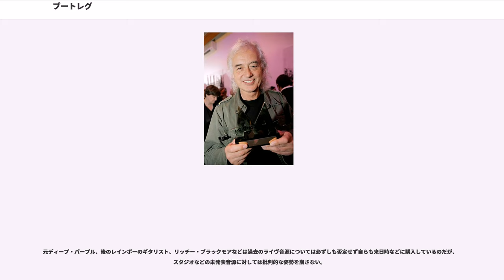ブートレグ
ブートレグ、ブートレッグ (Bootleg)、ブート版、ブート盤、海賊版、海賊盤は、法律上の権利を無視して諸権利を有しない者により権利者に無断で発売または流通される非合法商品である。

すなわち、著作権者の許諾を得ずに無断で制作・製造され不当に販売されることから、製作者（個人・法人・組織・集団などの形態は問わない）や販売者（一般的には「販売店」や「取扱店」など）に全利益が分配されてしまう。

また、CDやレコードなどの製品化（商品化）する権利を有するレーベル会社などの利益も直接、間接的に損なう結果となる。また、マイクロソフト製品など、社会インフラの運用に広く使われているコンピューターソフトウェアの違法コピーが横行すると、著作権者に不利益を与えるだけでなく、更新プログラムの提供や運用技術者の育成が困難になることで、インフラを維持できなくなり、市民生活に多大な不利益をもたらすことにもつながる。こうした被害を防ぐ目的で、ライセンス認証などの違法コピー防止技術が開発されている。

こうした非合法商品が発売される背景として、単に非合法製作者の営利目的の他、当該地域において合法的にコンテンツが販売されていないことや合法コンテンツが粗雑な内容であるなど合法ビジネス上の失敗もある。

ブートレグ (bootleg) の本来の意味は「密造酒」または「密売酒」である。これは、かつて密造酒を入れたスキットルをブーツに忍ばせて扱ったことに由来する（「boot」＋「leg」）。なお、海賊版（海賊盤）の正規の表現は、パイレーツ・エディション (pirated edition) である。単なる物真似・模倣や、偽物一般の表現としては「コピーキャット (copycat)」と呼ばれる。

日本語では、レコードやCDなど音楽関連に限り、パイレーツ版でもブートレグ版でも「海賊盤」という表記が使われることが多いが、これは、レコード盤のイメージから来る日本の音楽業界固有の表現である。

レコードやCDの海賊盤はその性質から分類すると、いわゆる「ブートレグ」と「パイレート盤」「カウンターフィット盤」の3種類に分けることができる。

この分類は、主に音楽にされるが、ビデオやコンピューターソフトなど、音楽でなくても分類できる。

また、レコード主流の時代における「プライヴェート盤」の多く（注：元来は「海賊盤」の意味は無く、他者の権利下の音源を不当利益取得目的で製品化する場合にあてはまる）や、CD化してからの「コレクターズCD」（注：限定盤のような収集目的が前提で製作された正式盤などにも広い意味ではこれに該当するものがある、とする見解もある）と呼ばれるもののほとんど大部分は「ブートレグ」だが、それ以外も含めこれら3種類の「海賊盤」のいずれかに属することが多い。

かつて、イタリアなどのヨーロッパの数ヵ国では「ハーフオフィシャル」という形態の作品も多数製作され、本来は「ブートレグ」と同等とも言うべきライヴ音源やスタジオ未発表音源などが日本の一部CD、レコード販売店でも通常の輸入盤の販売価格に近い金額で売られていた（それに対し、ここで定義しているような「ブートレグ」は「リアルブート」と呼んだ）。現在は「ハーフオフィシャル」はほとんど存在しない。

かつて日本では著作隣接権の保護期間が20年だったため、CDが普及した1980年代半ばから1990年前半にかけて、海外ミュージシャンの日本独自の編集盤CDが直接ミュージシャン側と契約締結をしない複数のレコード会社から合法的に多量に出回った。中には正式CDがリリースされていたにもかかわらず、「別ミックス盤」などと銘打って既発売の正式レコード盤からCD化されたものもあった。ポール・マッカートニーは、表向きは音質等に対する批判であったが、海賊盤である「カウンターフィット盤」の取り締まりはもちろん、合法的な独自編集盤にさえも言及したと思われる正式コメントを1987年に出し、日本政府に要請した。当時から、レンタル用のレコード、CD、ビデオについての論議があったが、そういったことも含めて、現在は著作権も世界並みの基準に変えられてき...